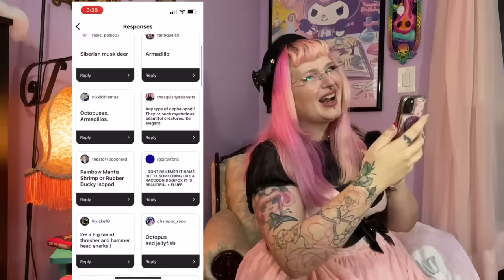Making WEIRD Mini Animals: I am SORRY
Today we are making a bunch of mini animal Worry Warts out of Polymer clay AND Cos clay . I asked you all on Instagram for your weirdest/coolest animal friends and then we decided to sculpt all of them. We are making the capybara, blob fish,  sparkle muffin spider, flamingo, nudibranchs or sea slugs or bunnies, platypus, and weirdly somehow cows got involved in the mix.  I'm dying to know which of these mini fun guys is your favourite in the comments below!!

AMAZON RECOMMENDATIONS:

♡ All images and character creations are copyrighted and owned by Carys Cuttlefish Inc. Any reproduction or modified reproduction is prohibited unless granted proper permission by Carys Cuttlefish Inc

✿MUSIC PROVIDED ✿